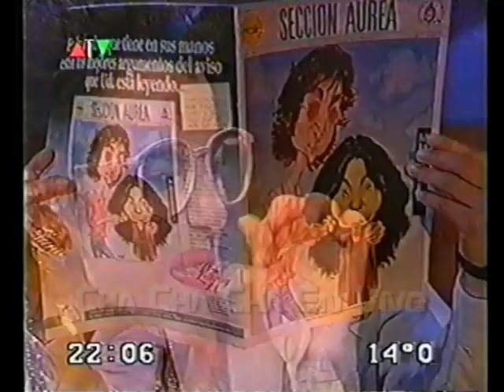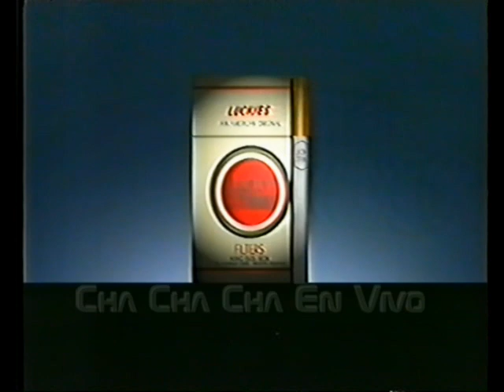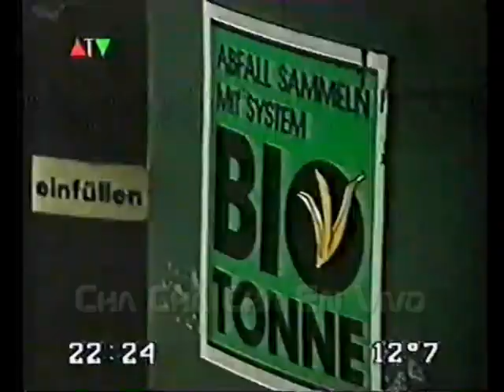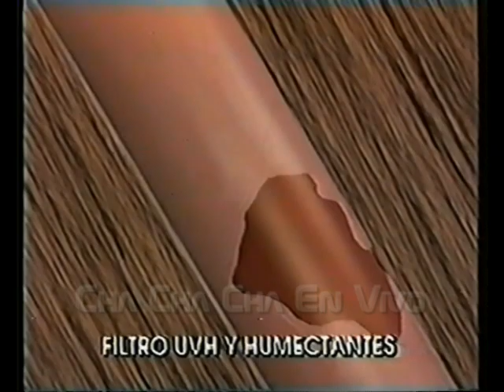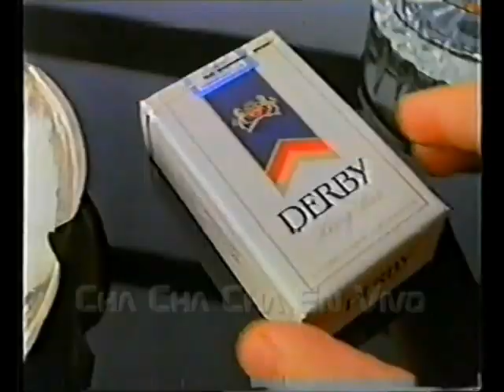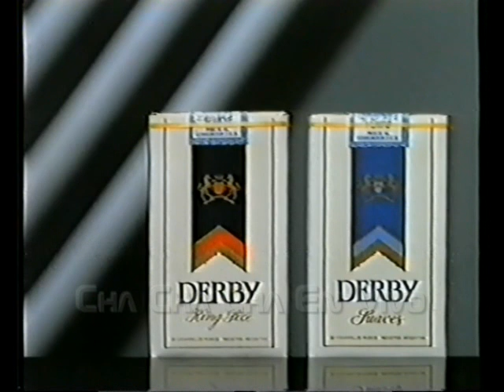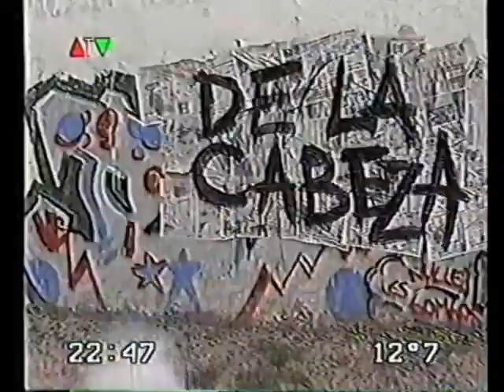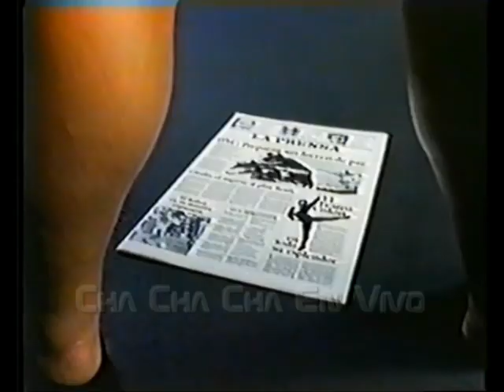De La Cabeza - Cap 08 Del Canal - Temporada 01